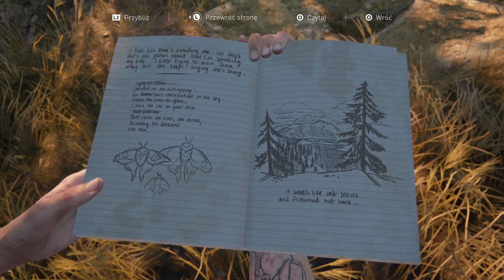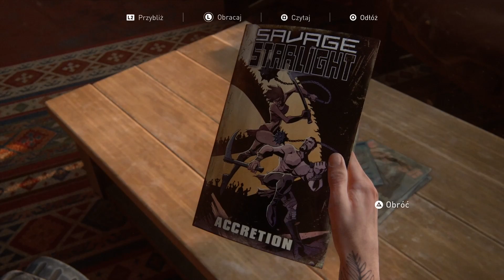The Last of Us: Part 2 - Odcinek 23